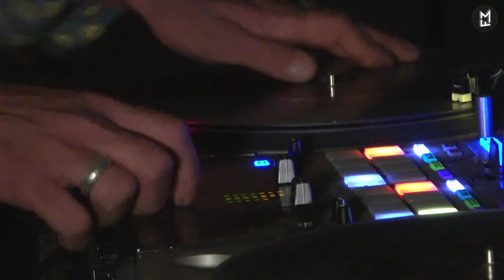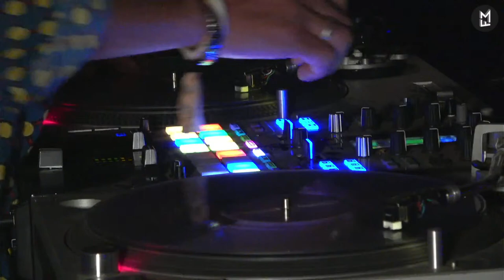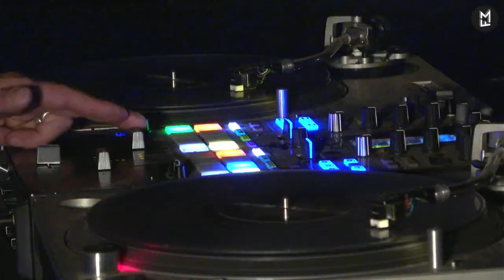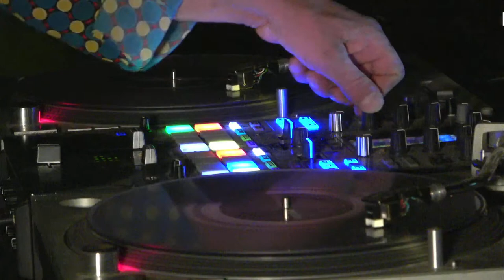Dj Spoilt Bstrd - Isis garden festival #2 - Hip-Hop & Scratch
Mawifamily LIVE with Dj Spoilt Bstrd at Isis garden festival #2 by Isis Garden - Hip-Hop & Scratch

Livestream by Mawifamily
« OPEN YOUR MIND, LIVE IS GOOD ! THE REAL UNDERGROUND IS HERE »

Find a new video each week.
All style
➳ Minimal, Deep, tech & Micro House
➳ House
➳ Techno
➳ Trance
➳ Hard Beat
➳ Bass Music
➳ Ambient